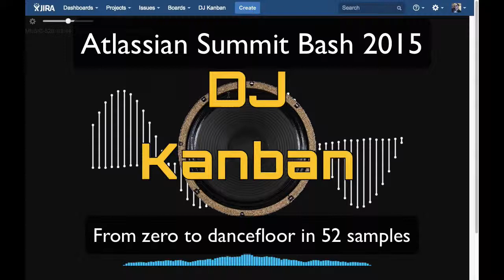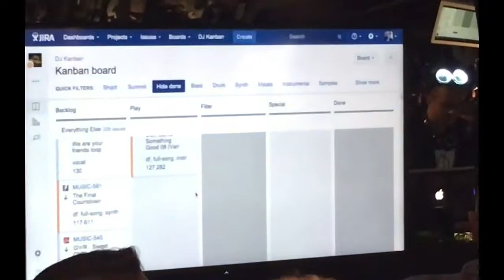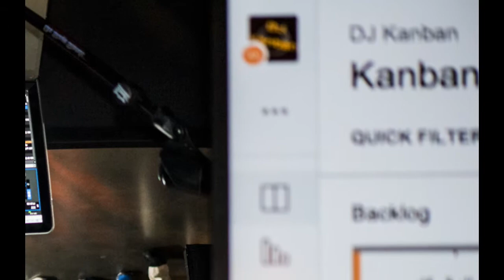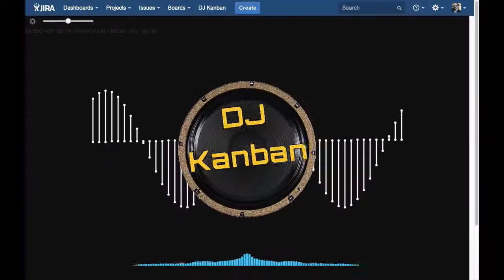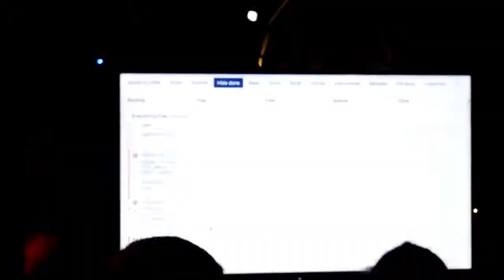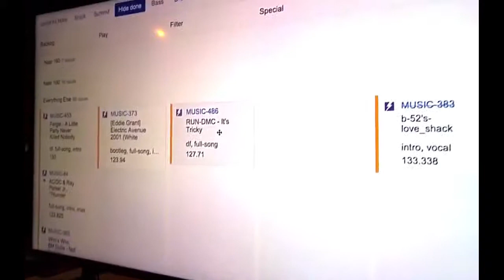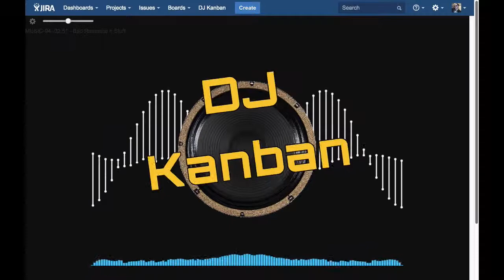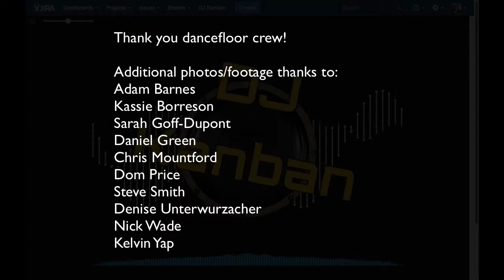DJ Kanban - Summit Bash 2015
52 sounds in 30 minutes, all driven by a JIRA Software agile board

0:00 Daft Punk - Harder Better Faster
0:11 The Glitch Mob - Seven Nation Army
1:16 Right Here, Right Now - Fatboy Slim
1:26 Tone Loc - Funky Cold Medina
2:17 Kick loop
2:26 4 4 drums v big
2:38 Daft - work it - sparse
2:42 Around the World
3:15 Satisfaction vocal long
3:29 Call me maybe long
3:51 Glitch drum loop
3:59 Tom Jones - Kiss
4:30 Utah Saints - Something Good 08 (Van She Tech Mix)
4:59 G'n'R - Sweet Child of Mine
5:14 Tag $TEAM - Whoop There It Is (A Capella)
5:45 Glitch Mob - Head Full of Shadows
5:59 The Final Countdown
6:35 House drum loop
6:51 Harder Better Faster Stronger - Acapella
7:10 Kravitz - Are You Gonna
7:27 Resonant bass line
7:46 Metallica vs Justice - Destroy Your Friends (Djs From Mars vs Rave Radio bootleg)
8:33 We are your friends loop
8:50 Kanban vocal fill (why not)
9:14 Never
9:27 Kick hat snare loop
9:40 Siren synth loop
9:50 Funky house background loop
10:06 Presets - My People
12:20 Fatboy Slim vs Fedde le Grand - Praise You
13:02 Icehouse - Great Southern Land
13:25 Beach Boys - California Girls (Acapella)
13:56 Smoke riff
14:39 Armand Van Helden - My, My, My
14:42 Money for nothing
14:51 Cymbal rise
14:56 Titanium
16:23 Kravitz - Are You Gonna - Break
17:03 Odd Mob - Is It A Banger
17:17 Chop suey vocal
18:36 Miley Cyrus Vs Redfoo Vs Journey - Don't Stop Wrecking Ridiculous Ball (Djs From Mars Bootleg)
20:17 Madonna - Music (acapella)
20:47 Beatles - Day Tripper
21:54 Right Before My Eyes, Can You Feel It, The Creeps - Southside Hustlers, Phillipe B, Todd Terry, Camille Jones
23:09 B52's - Love Shack
23:25 [Eddie Grant] Electric Avenue 2001 (White Label Mix)
24:28 RUN-DMC - It's Tricky
25:43 RHCP - Under the Bridge
26:12 Fatboy Slim - Weapon of Choice (Lazy Rich 2015 Remix)
27:12 Intergalactic loop
27:29 Beastie another dimension into rap
28:42 Bad Romance n Stuff